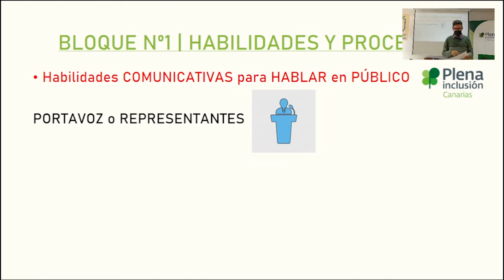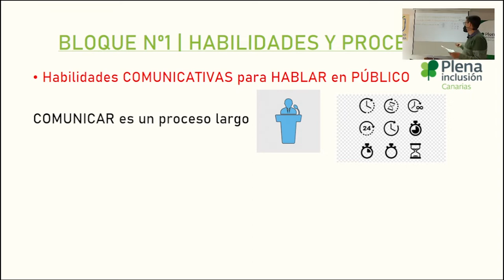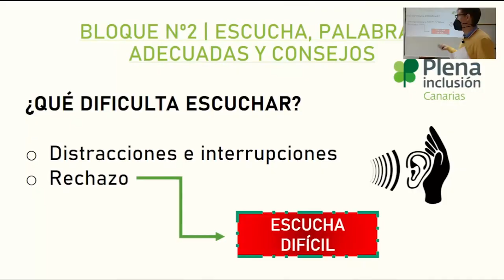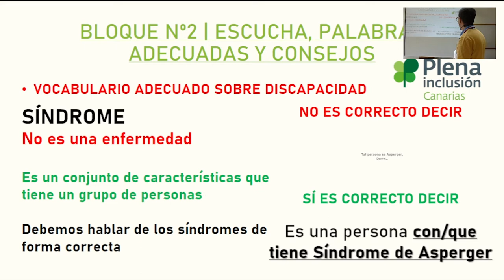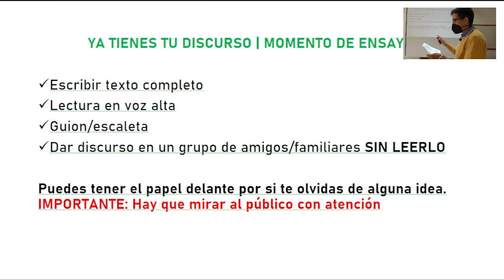RESUMEN Curso de Comunicación para PLENA INCLUSIÓN CANARIAS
Daniel P. Sanfiel
Daniel Sanfiel Fanpage

Esta semana he tenido la gran suerte de impartir un curso de comunicación para hablar en público con participantes integrados en Plena inclusion Canarias.

Hemos visto habilidades comunicativas dentro de la voz y la comunicación verbal/no verbal, además de dar pautas para perder el miedo escénico y hablar en público.

Agradecimientos sinceros a Tamara Viñoly por haber contactado conmigo y haber pensado en mí para impartir esta formación que les comparto en este pequeño vídeo resumen acompañado de un saludo y valoración personal que hago.